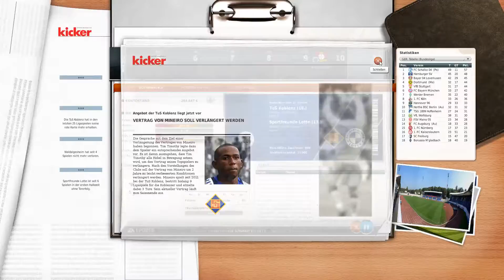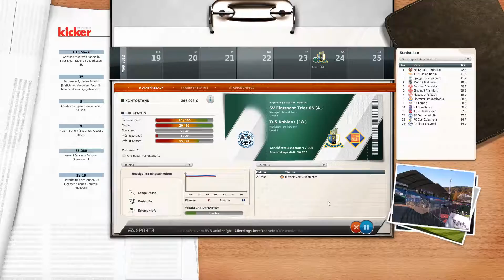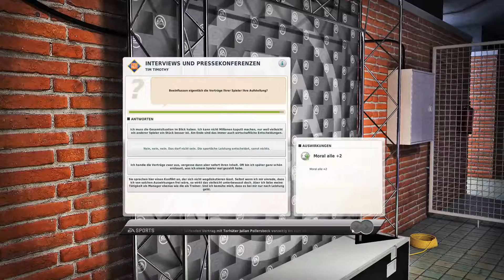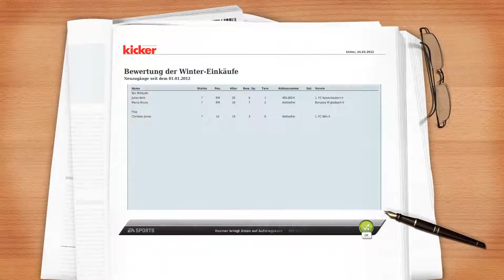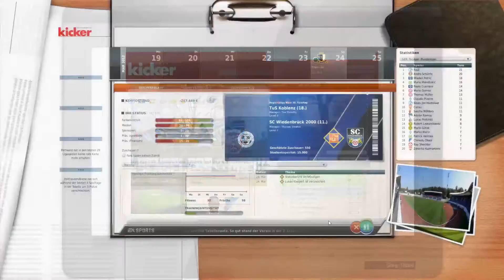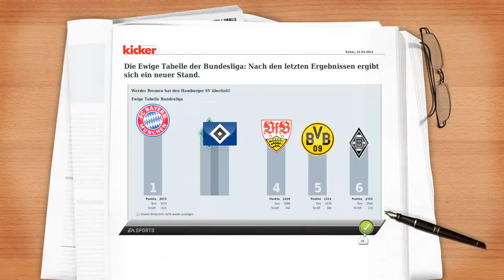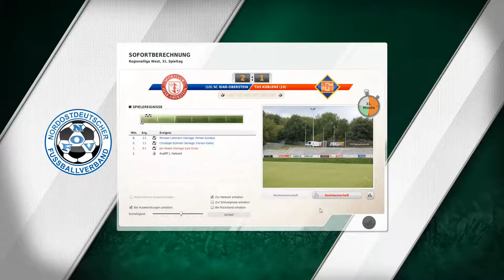FUßBALL MANAGER 12 #12 - DER KAMPF UM PUNKTE | FUßBALL MANAGER [S01EP12]